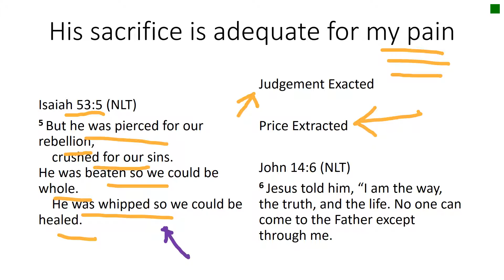His sacrifice is adequate for my pain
Isaiah 53:5, NLT page 907
John 14:6, NLT page 1364

Darrell Barnes    :   ]